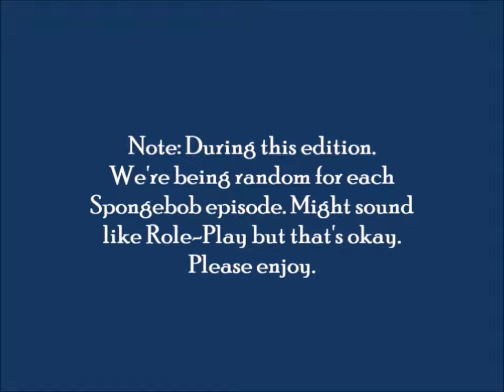Random Acting Episode #39 Spongebob Squarepants Edition